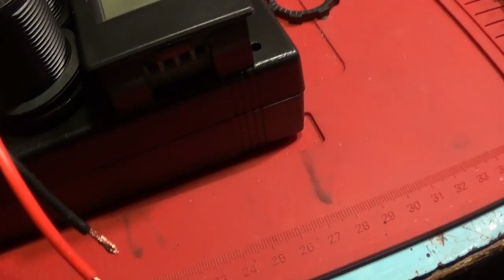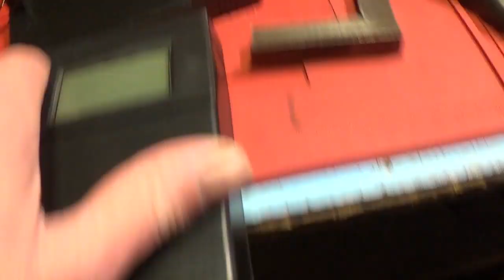Solární nabíjení elektrokola, krabice elektroniky, leden 2022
Zdravím všechny milovníky přírody.🌲Nový přístřešek v lese dělat nelze, dílna je hotová, tak letošní zimu věnuji solárnímu nabílení elektrokola se solárním panelem na vozíku za kolo. Problém je s některými dodavateli komponent. Čekám a čekám. Ale pomalu a jistě to spěje k zdárnému konci. Na jaře bude připraveno k vandr jízdám. 🚲🌲🌳🚲🔥